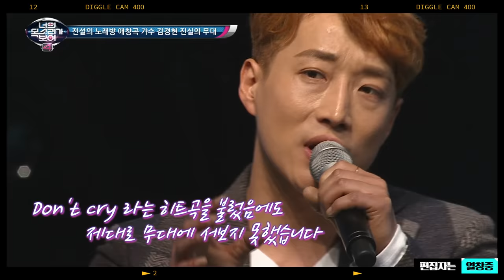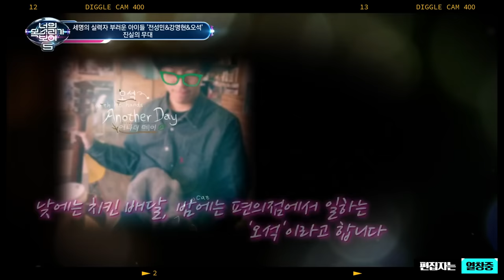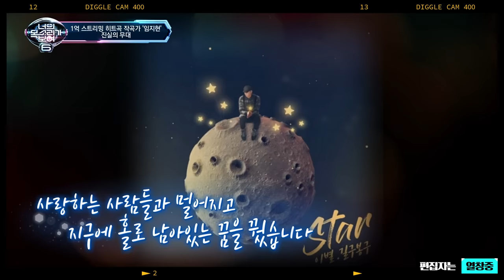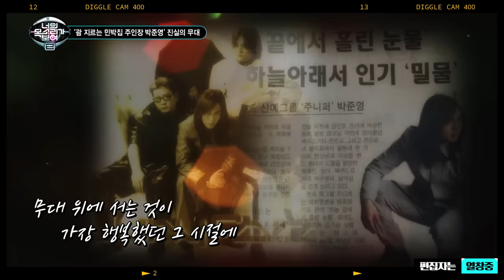[편집자는] Don't Cry부터 모든 남자들의 노래방 애창곡만 모은 너목보 레전드 1시간 플레이리스트 (ICSYV legend)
0:00 김경현 - Don't Cry(더크로스)
2:46 김한결 - 비(폴킴)
5:05 유한결 - 고백(정준일)
8:34 임채언 - 눈의 꽃(박효신)
12:32 이상민&최병열 - 가지마 가지마(브라운 아이즈)
16:09 조찬우&장민식&박무주 - 살다가(SG워너비)
18:38 최경호&김진혁&정유석 - 바라보기(M.C THE MAX)
21:07 김병진 - 너를만나(폴킴)
23:36 전성민 - 벌써 일년(브라운 아이즈)
24:14 강명현 - 가지마 가지마(브라운 아이즈)
27:11 오석 - 바람기억(나얼)
29:09 전성민&강명현&오석 - 기억의 빈자리(나얼)
27:11 소울 크라이 - 사랑의 시작은 고백에서부터(소울 크라이)
29:09 주하윤 - 중독된 사랑(조장혁)
32:17 강민규  - 기억 속의 먼 그대에게(박효신)
35:01 김성욱 - 기억의 빈자리(나얼)
38:05 오지훈 - Tomorrow(환희)
41:20 김민욱 - 내 남은 사랑을 위해(홍경민)
43:23 성영규 - 죽일 놈 Guilty(다이나믹듀오)
46:49 이강우 - 금지된 사랑(김경호)
49:18 김성수&이호준 - 전부 너였다(노을)
51:45 황인혁 - 내 생에 아름다운(케이윌)
54:04 최정철 - My Love(정철'상두야 학교 가자'OST)
57:15 주대건 - 그날처럼(장덕철)
59:33 장성일 - Endless(플라워)
1:01:40 임지현 - 이 별(길구봉구)
1:04:20 윤석우 - 다시 사랑한다 말할까(김동률)
1:06:31 조승우 - 야생화(박효신)
1:09:08 최주훈 - 그땐 미처 알지 못했지(이적)
1:12:13 박준영 - 하늘 끝에서 흘린 눈물(주니퍼)

기획/제작 땡주, 조림, 앵콜, 잉지, 나효이, 딤채, 정띠, 예선딸